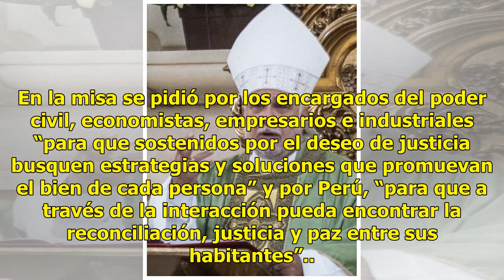Tras ataque, oran por el arzobispo emérito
Obispo recuerda el sacrificio del elemento caído CIUDAD DE MÉXICO (El Universal).— En la Catedral Metropolitana, Jorge Estrada Solórzano, obispo auxiliar de México pidió a los católicos reunidos en el recinto orar por el arzobispo emérito Norberto Rivera Carrera quien fue víctima de un atentado el d...